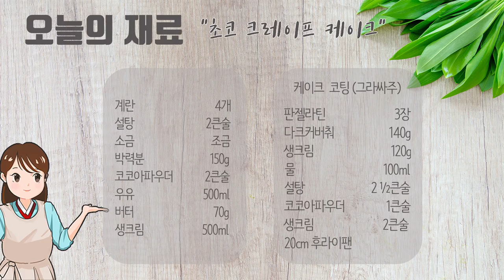순식간에 뚝딱?! 초코초코한 리얼 초코 크레이프~ 얌스 디저트 레시피 [Dessert recipe : Choco crepe]